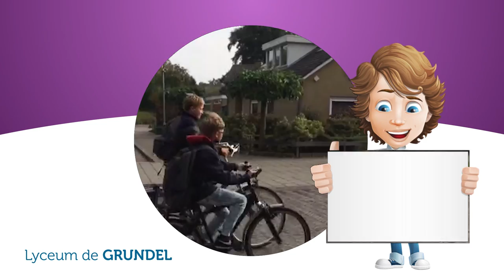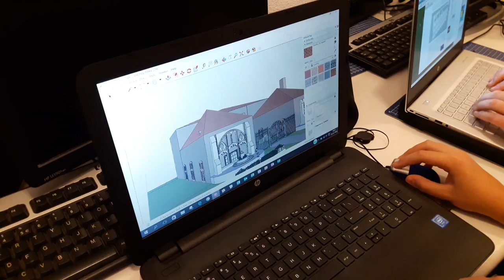Een dag uit het leven van......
Leerlingen uit 1A1 van Lyceum de Grundel.